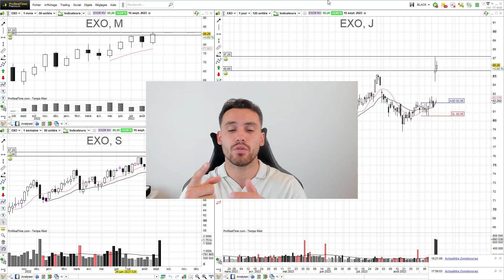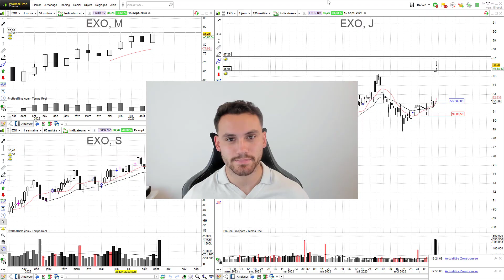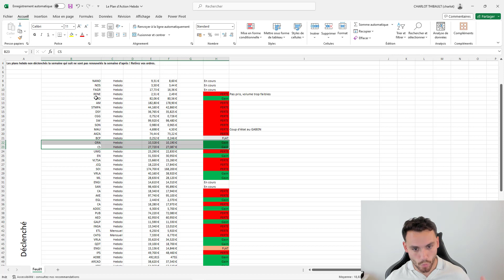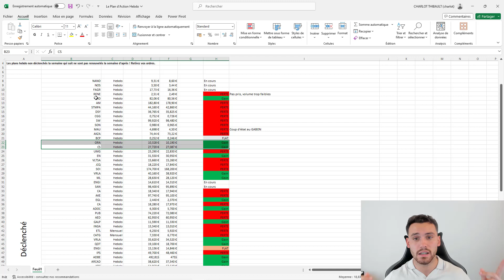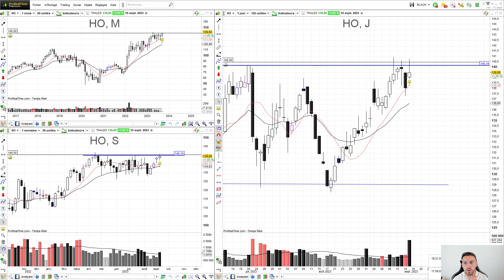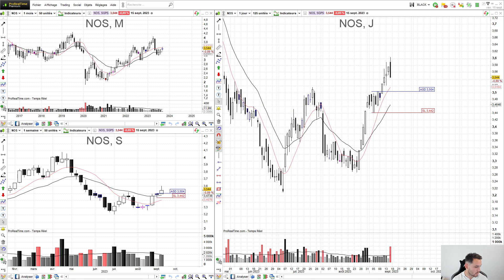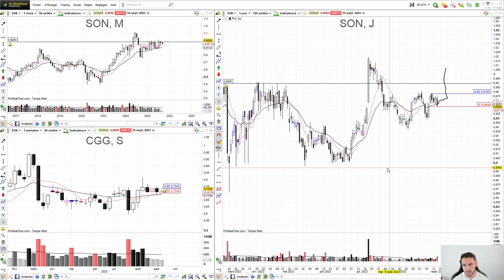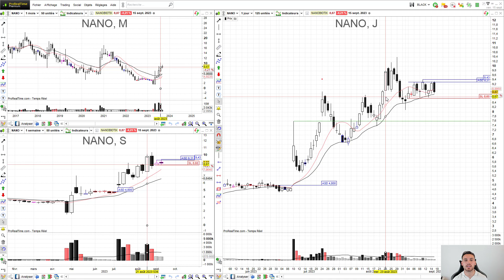Le Plan d'Action Hebdo : CGG, Sonae, Nanobiotix...